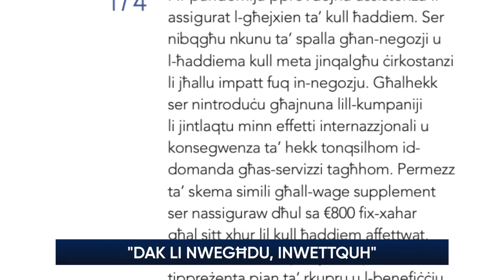Wara li bagħat lill-ħaddiema u n-negozjanti jiddejnu jinsisti li "dak li nwiegħdu, inwettquh"